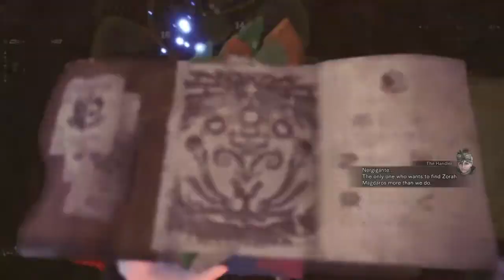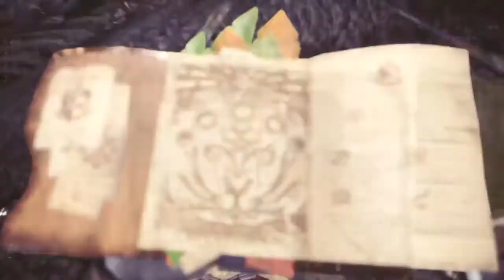Monster Hunter: World_Nergigante HR Hunt / illusiveSnake / Iceman052115 / Culain18 / Chiijay